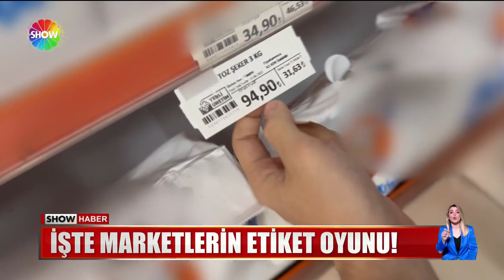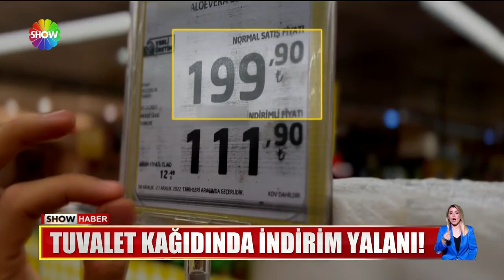İşte marketlerin etiket oyunu!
GIDA ENFLASYONU ÖZELLİKLE BÜYÜKŞEHİRLERDE VATANDAŞI ZORLUYOR... BUNA BİR DE MARKETLERİN ETİKET OYUNU EKLENİNCE, MUTFAK HESABI İYİCE KARIŞIYOR... EKİBİMİZ BUGÜN RAF HAFİYELİĞİNE ÇIKTI. DURUM O KADAR VAHİM Kİ, BİR MARKETTE 36 LİRAYA SATILAN SALÇA, 50 METRE ÖTEKİDEKİ DİĞER MARKETTE 65 LİRA...